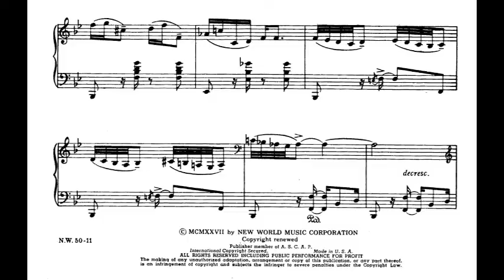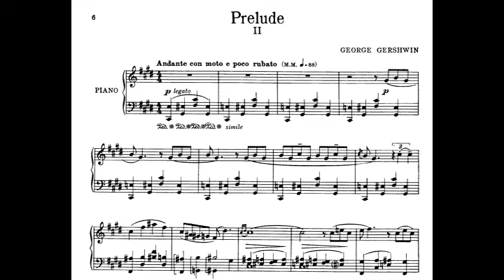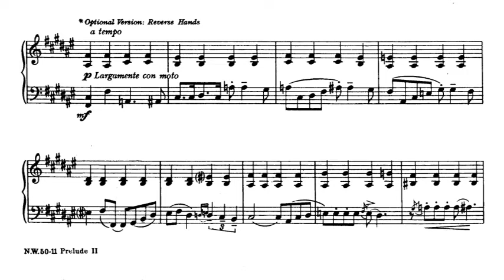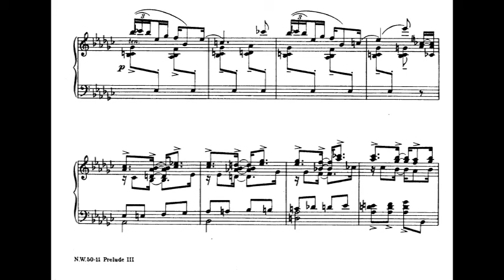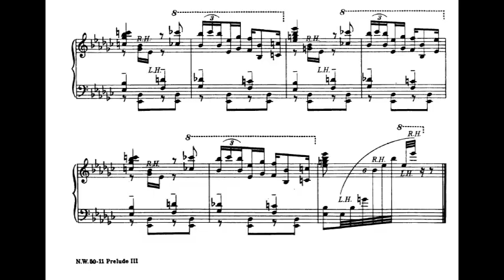gershwin 3 preludes for piano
– This is Gershwin as the ‘serious’ composer, composing with a purely instrumental intent. He had started  writing piano miniatures as early as 1917. By 1926 he was regularly performing 6 preludes he had created, but in 1927, he decided to published the following three as a permanent set.  The middle one, a slow thoughtful piece he called a “blue lullaby” is framed by two lively and energetic pieces. To my mind, this set paints a miniature portrait of the jazz age. I use a Roland SX RD700 keyboard.
0:20  1.Allegro ben ritmato e deciso
1:37  2. Andante con moto e poco rubato
5:08  3. Allegro ben ritmato e deciso